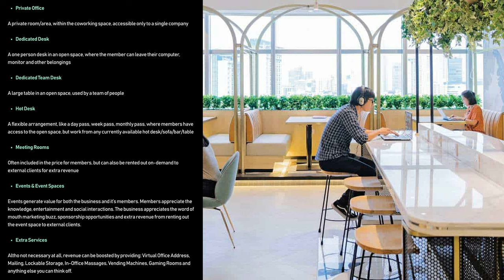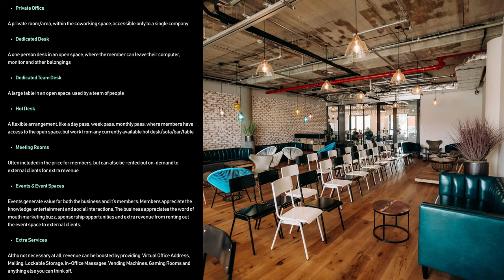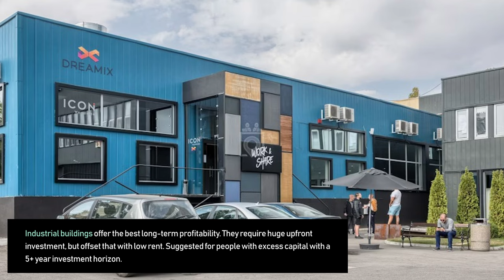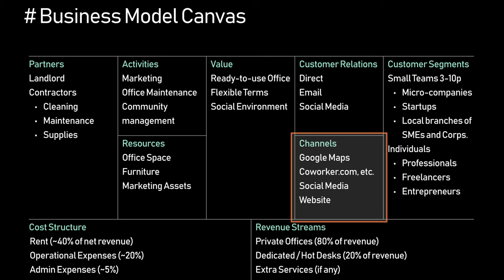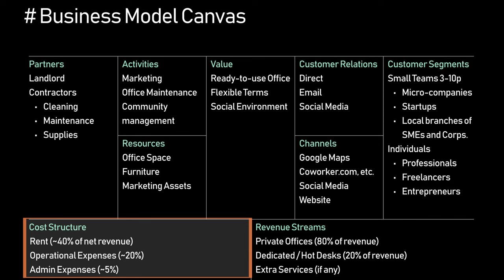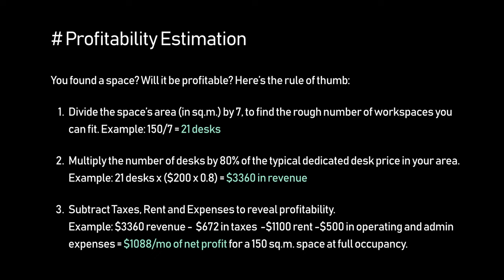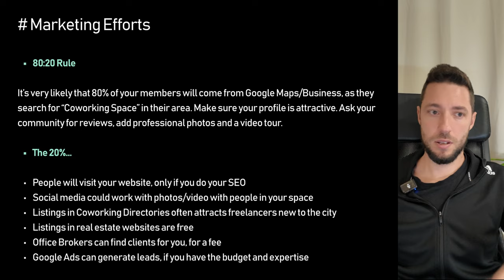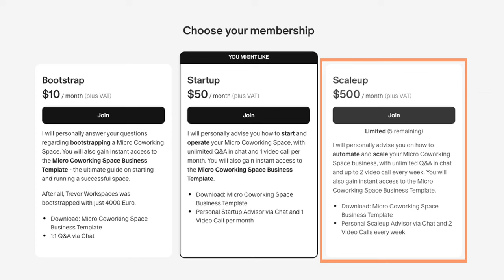Micro Coworking Space: The "Airbnb" of Offices /// EP05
Ready to start your Micro Coworking Space?

In today's episode, I'm doing a deep dive into the Micro Coworking Space business model. As I'm slowly transitioning to a new industry, I'm leaving a tiny legacy by sharing 7 years of knowledge and experience in this field to anyone else who wants to start and scale it.

0:00 Intro
0:48 Background
1:31 Business Template
1:56 Who is this Business For?
2:18 What is a Coworking Space?
4:46 Micro Coworking Space
6:40 Minimum Viable Workspace
9:58 Location, Location, Location
12:21 Building Types
13:45 Business Model Canvas
16:12 Operating Expenses
16:51 Profitability Estimation
19:18 Space Design
21:10 The Serviced Office
22:36 Marketing Efforts
24:30 Legal Remarks
26:15 Take the First Step, Today